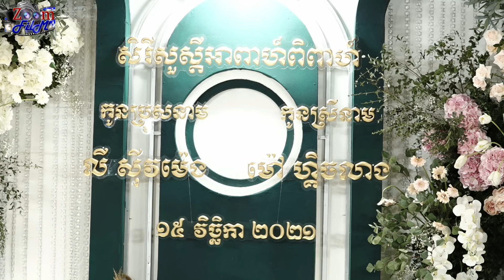ហោមរោងភ្លេងការពិតជាសែនពិរោះណាស់(ប្រគុំដោយក្រុមភ្លេងខេត្តកំពត)Video live By Zoomfilm